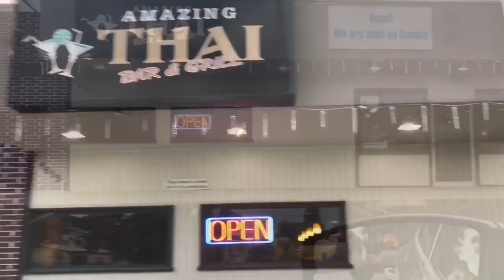คุณแม่อินเตอร์ LA# เจมส์บ่นอยากกินแหนมข้าวทอด กับ ส้มตำ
สวัสดีค่ะ คุณผู้ชม 🙏🏻มาทานอาหารไทยกันอีกแล้วค่ะ เพราะร้านนี้จะย้ายแล้วเลยแวะมาทานส่งท้ายเสียหน่อยค่ะ